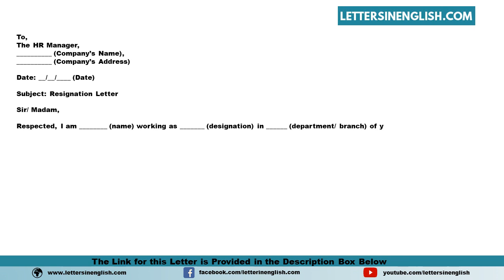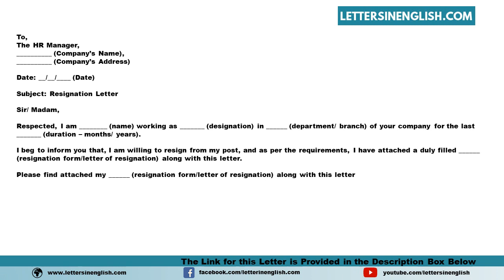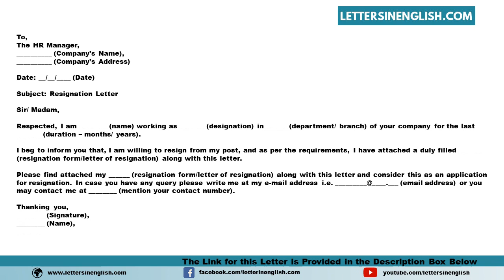Resignation Cover Letter - Sample Cover Letter for Resignation Letter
Sample Resignation Cover Letter - Sample Cover Letter for Resignation Letter

In this video, you will find a sample Resignation Cover Letter - Sample Cover Letter for Resignation Letter in English Template

PID: 11808